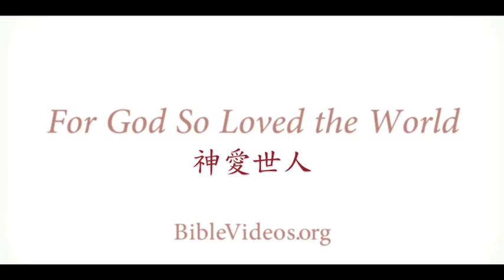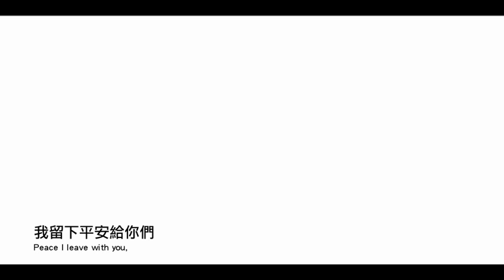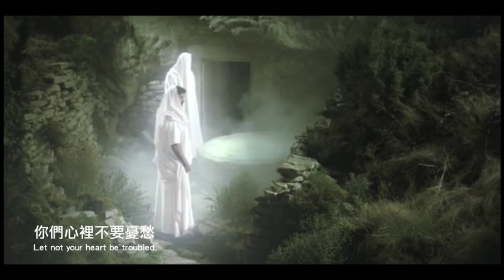For God So Loved The World 神愛世人 （中英文字幕）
Witness how the Savior gave—and continues to give—all a reason to be eternally grateful for the gift of His life.
影片翻譯純屬個人行為，非教會官方正式翻譯。
This video is owned and licensed by Corporation of the President of The Church of Jesus Christ of Latter-day Saints.